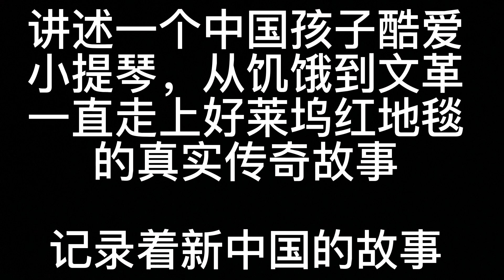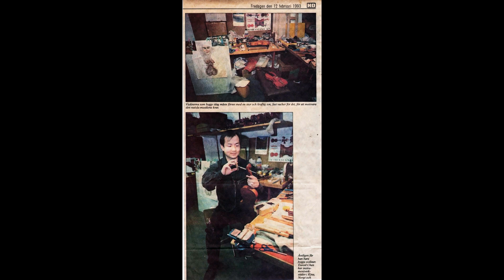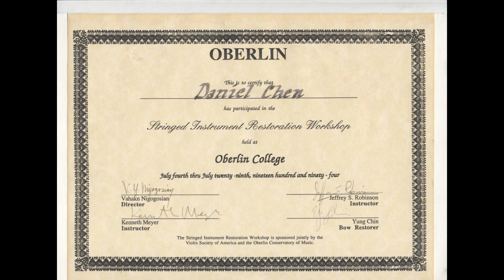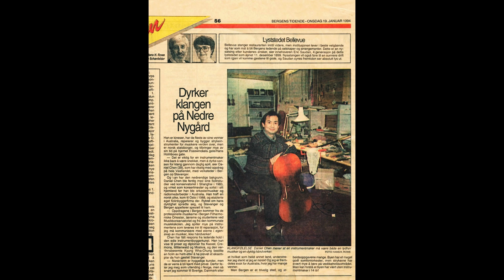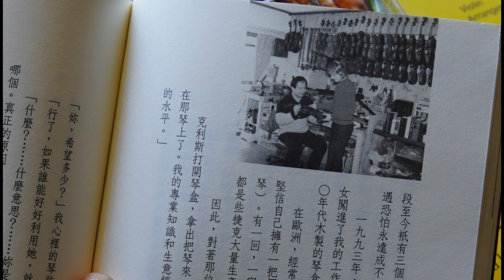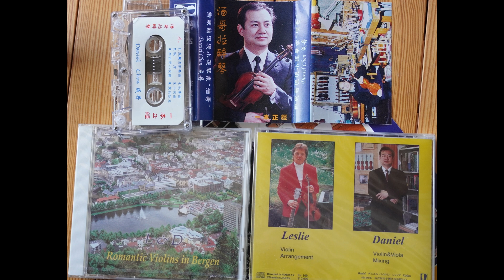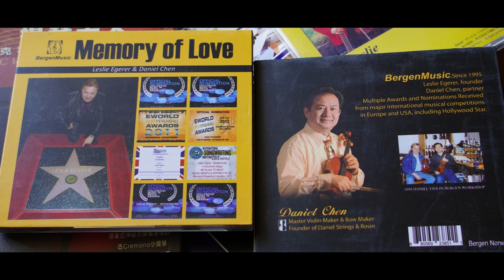父子琴 21 - 从演奏到制作-我的变化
人生的转折，从小提琴演奏到小提琴制作，从艺术到工艺，身份和人性的变化。